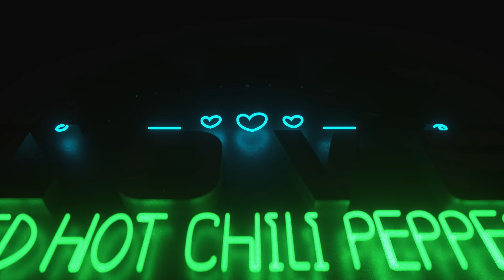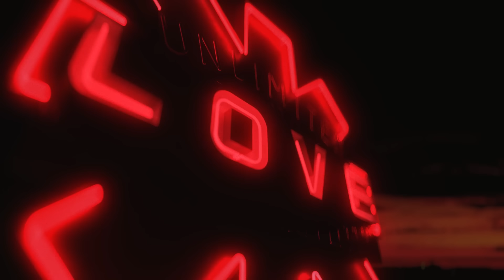Red Hot Chili Peppers - Aquatic Mouth Dance (Official Audio)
"Aquatic Mouth Dance" from the new Red Hot Chili Peppers album 'Unlimited Love' is out now!